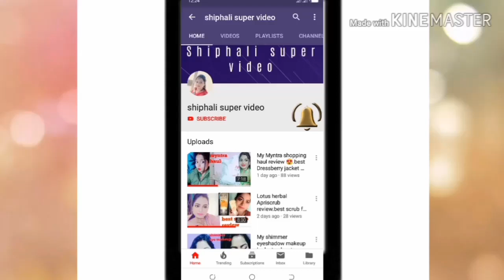Akhir kyu video upload nhi ho pa rha hai😭.My saturday morning to night routine.😄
hello my lovely friends. I am shiphali from jharkhand and my channel name is shiphali super video.I am girl like you and I am going to Show u my skin care tips and also my cooking tips and my daily routine and l am makeup lover so I just share my makeup trick.I know all girls also want to do makeup .so I just try to help you.

so if you like my video than

plss motivate me and give me your love.

And watch my videos